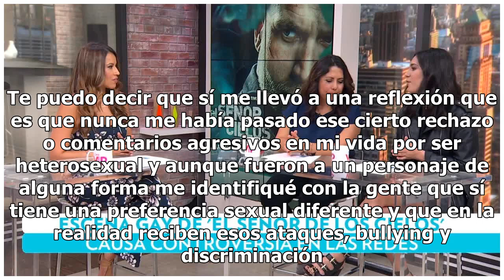Jesús Moré: "Me identifiqué con la gente que sí tiene una preferencia sexual diferente y que en l...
Jesús Moré: "Me identifiqué con la gente que sí tiene una preferencia sexual diferente y que en la realidad reciben esos ataques y discriminación"

Al igual que el televidente, Jesús Moré también se sorprendió ‘mucho’ cuando meses atrás recibió los primeros libretos de la sexta temporada de El señor de los cielos (Telemundo) y se enteró del giro que daría su personaje, el presidente Omar Terán, al protagonizar escenas candentes no solo con muje...